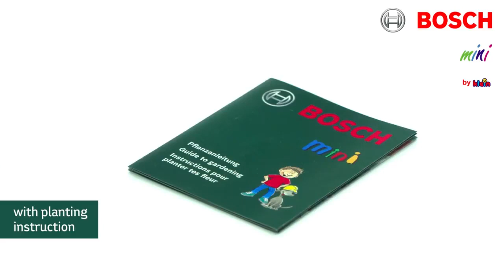Високоякісний дитячий набір - Садова сумка Bosch Garden (2787)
Високоякісний дитячий набір для садівництва
Сумка садівника Bosch Garten (Klein 2787)

✅ Міцна сумка для маленьких садівників з численними аксесуарами, які запрошують садити квіти, полуницю або смачні салати
✅ Ця сумка дозволяє легко транспортувати лопатку-серфует і горщик для квітів: інструкція із застосування та етикетка рослини допоможуть правильно організувати роботу маленьких садівників
✅ Красива лійка та секатор, якими діти можуть безпечно користуватися, є, серед іншого, необхідними інструментами для навчання правильного догляду за всім зеленим: від балконних рослин до тих, що ростуть у саду.
✅ Участь у садових роботах – це не просто гра для дітей: це також стимулює їхню моторику та просторове сприйняття, мотивуючи їх виходити на вулицю, що чудово для їхнього здоров’я!
✅ Розміри: 32х30х6 см
✅ Підходить для дітей від трьох років
✅ Оригинальный дизайн Bosch Garden